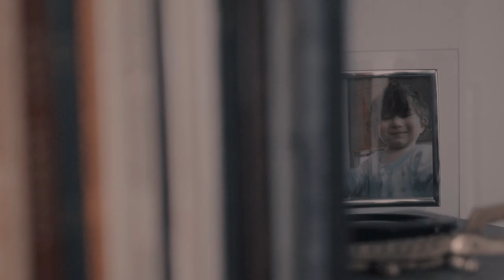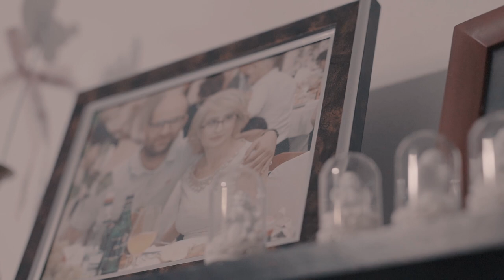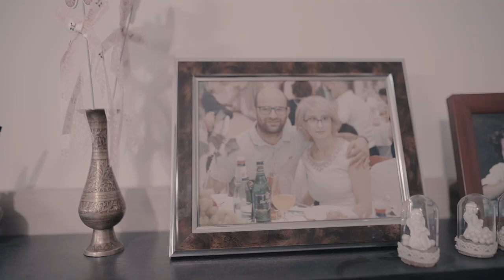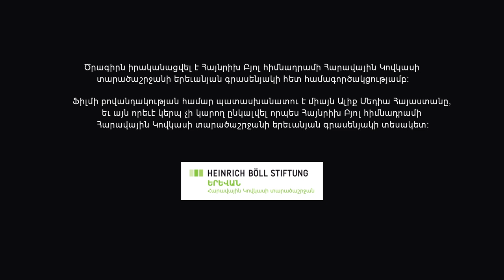Պերճ Ավետիսյան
«Պատերազմի եւ խաղաղության արանքում. մարդկային պատմություններ» շարքը ներկայացնում է ընդհանուր առմամբ ութ պատմություն: Վեցերորդ պատմության հերոսը Պերճ Ավետիսյանն է: Ծնվել է 1985 թվականին Երեւանում: 2007-ին ավարտել է Կոմիտասի անվան պետական կոնսերվատորիան, 2013-ին՝ «Գլաձոր» համալսարանի իրավագիտության բաժինը: Աշխատում է «ԻՎԻ ՄՈԹՈՐՍ» ՍՊԸ ավտո-տեխսպասարկման սրահում որպես մենեջեր: 2020-ի սեպտեմբերի 29-ին զորակոչվել է բանակ: Հոկտեմբերի 22-ին ռազմական գործողությունների ժամանակ գերեվարվել է ադրբեջանական ԶՈՒ-ի կողմից Մատաղիսի շրջանում: 2020 թվականի դեկտեմբերի 14-ին վերադարձել է Հայաստան: Ամուսնացած է, ունի երեք երեխա:

Պերճի եւ նրա կնոջ՝ Գոհար Զալինյանի հետ զրուցել ենք Երեւանի Արաբկիր համայնքի իրենց բնակարանում: